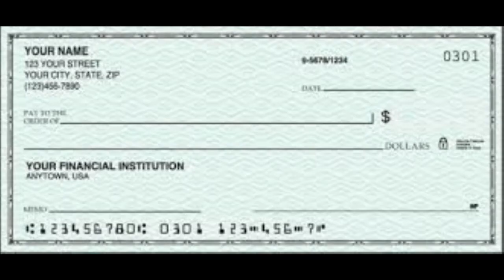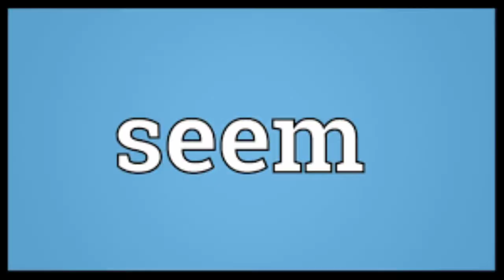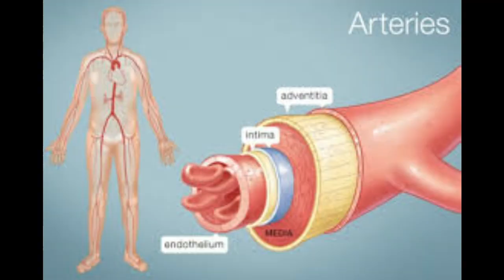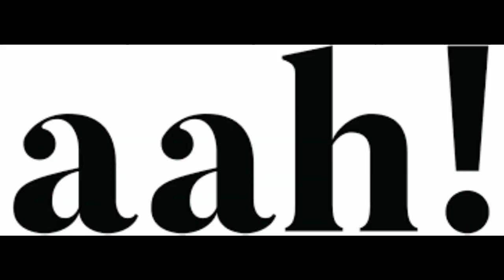Lemon Demon - My Trains, Except All The Lyrics Are Google Images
4 hours of my life was spent making this, except for the thumbnail. That took 30 seconds. Images don't appear in exactly the right time, but im not sure how to fix that, as it was fine while editing.